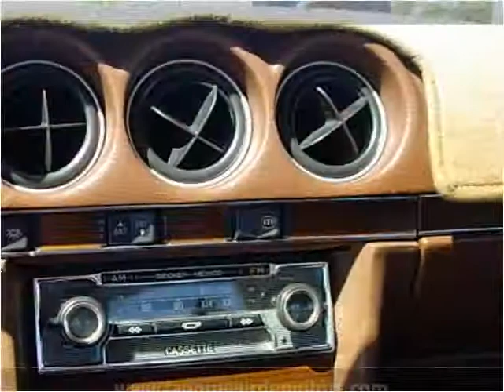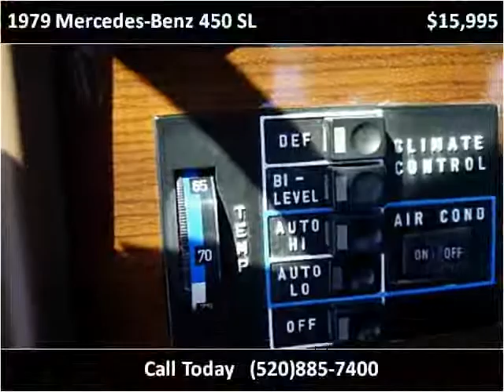1979 Mercedes-Benz 450 SL Used Cars Tucson AZ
This 1979 Mercedes-Benz 450 SL is available from Tanque Verde Motors.